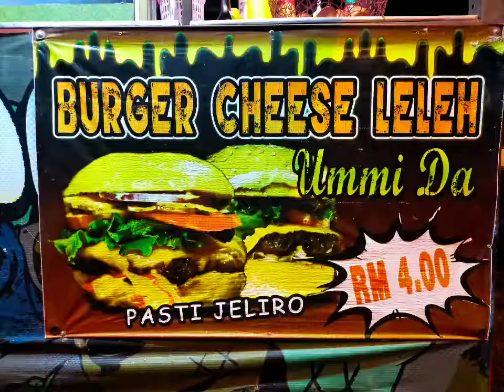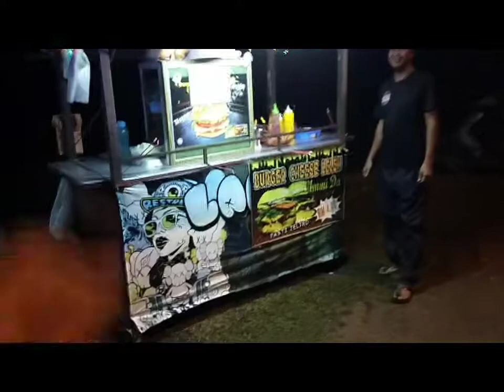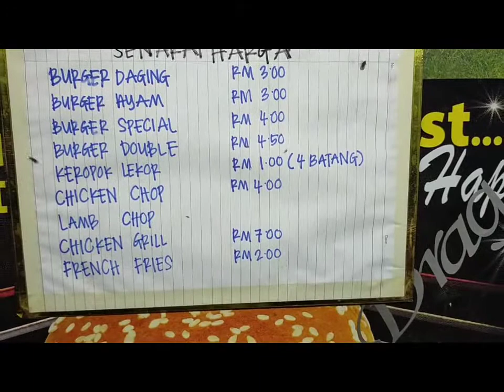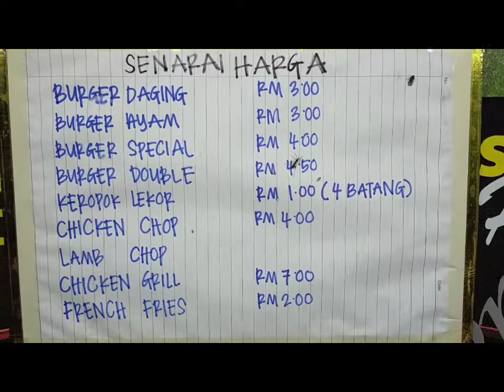CHE MAN BURGER#rantaupanjang